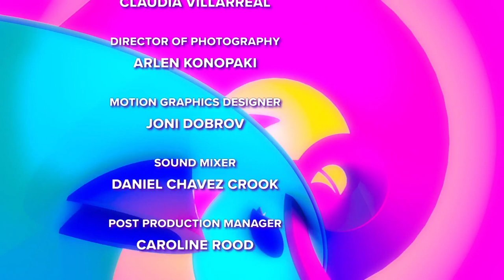girl in red Talks October Passed Me By, If I Could Make It Go Quiet, Serotonin, Taylor Swift & More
girl in red came by to talk about her album "If I Could Make It Go Quiet", her new song October Passed Me By, making “Serotonin” w/ Finneas, Taylor Swift and more

All interviews can be heard first on AMP! Live Monday - Friday from 3-6p PT. - use access code: “BEAUTIFULHUMAN”